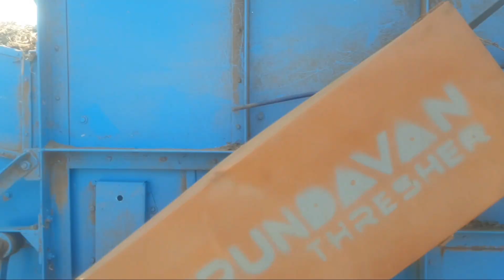मेरे खेत मे मुंगफली काम स्टाट हो गया | मुंगफली सीजन day 1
FOLLOW ME🖕🏾

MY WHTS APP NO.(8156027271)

About :   Farming & Tractor Info youtube channel ,where you will find all tractor & Animal video's in hindi,gujrati, new video updates everymonth :)